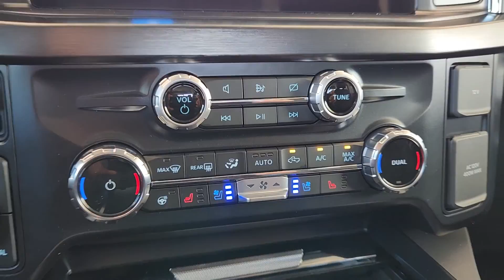2023 Ford F-350SD Pilot Point, Aubrey, Mustang, Tioga, Frisco Q230380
Silver Metallic New 2023 Ford F-350SD Lariat available in 11590 Highway 377, Pilot Point, Texas at Stanley Ford Pilot Point. Servicing the Pilot Point, Aubrey, Mustang, Tioga, Frisco, TX area.

Platinum Ford North
11590 Highway 377

This 2023 Ford F-350SD comes nicely equipped with 5th Wheel/Gooseneck Hitch Prep Package FX4 Off-Road Package (Hill Descent Control Off-Road Specifically Tuned Shock Absorbers and Unique FX4 Off-Road Box Decal) GVWR: 14000 lb Payload Package Lariat Ultimate Package (4-Way Adjustable Headrests Front Sensing System Front Splash Guards/Mud Flaps (Pre-Installed) Head-Up Display Power-Deployable Running Boards Radio: B&O Unleashed Sound System by Bang & Olufsen SiriusXM Radio w/360L SYNC 4 w/Enhanced Voice Recognition Tailgate Step & Handle Upfitter Switches (6) and Wireless Charging Pad) Order Code 628A Tow Technology Package (Pro Trailer Backup Assist and Pro Trailer Hitch Assist) 4WD 17 Forged Polished Aluminum Wheels 190 Amp Alternator 4-Wheel Disc Brakes 8 Speakers ABS brakes Adjustable pedals Air Conditioning Alloy wheels AM/FM radio: SiriusXM with 360L AppLink/Apple CarPlay and Android Auto Auto High-beam Headlights Auto tilt-away steering wheel Auto-dimming Rear-View mirror Automatic High Beam Automatic temperature control BLIS w/Cross-Traffic Alert Brake assist Bumpers: chrome Compass Delay-off headlights Driver door bin Driver vanity mirror Dual 68 AH/65 AGM Batteries Dual front impact airbags Dual front side impact airbags Dual rear wheels Electronic Stability Control Emergency communication system: SYNC 4 911 Assist Engine Block Heater Flow-Through Console Front anti-roll bar Front Bucket Seats Front Center Armrest Front dual zone A/C Front fog lights Front Leather-Trimmed 40/Console/40 Seats Front reading lights Fully automatic headlights Garage door transmitter Heated door mirrors Heated front seats Heated rear seats Heated steering wheel Illuminated entry Intelligent Adaptive Cruise Control w/Stop-and-Go Lane Keeping Assist Lane-Keeping System Leather steering wheel Limited Slip w/3.55 Axle Ratio Limited Slip w/3.73 Axle Ratio Low tire pressure warning Memory seat Navigation system: Connected Navigation Outside temperature display Overhead airbag Overhead console Panic alarm Passenger door bin Passenger vanity mirror Pedal memory Post-Collision Braking Power door mirrors Power driver seat Power passenger seat Power steering Power windows Pre-Collision Assist Radio: B&O Sound System by Bang & Olufsen Rain sensing wipers Rear anti-roll bar Rear reading lights Rear seat center armrest Rear step bumper Rear window defroster Remote keyless entry Security system Speed control Split folding rear seat Steering wheel memory Steering wheel mounted audio controls Tachometer Telescoping steering wheel Tilt steering wheel Traction control Trip computer Turn signal indicator mirrors Variably intermittent wipers and Ventilated front seats. 4WD.brbrbrWelcome to Platinum Ford North Located in Pilot Point TX Platinum Ford North - Pilot Point is proud to be one of the premier dealerships in the area. From the moment you walk into our showroom youll know our commitment to Customer Service is second to none. We strive to make your experience with Platinum Ford North - Pilot Point a good one  for the life of your vehicle. Whether you need to Purchase Finance or Service a New or Pre-Owned Ford youve come to the right place. We look forward to serving you!
Order Code 628A|Limited Slip w/3.73 Axle Ratio|Limited Slip w/3.55 Axle Ratio|GVWR: 14,000 lb Payload Package|17 Forged Polished Aluminum Wheels|Front Leather-Trimmed 40/Console/40 Seats|Radio: B&O Sound System by Bang & Olufsen|Radio: B&O Unleashed Sound System by Bang & Olufsen|Lariat Ultimate Package|FX4 Off-Road Package|Tow Technology Package|Engine Block Heater|Dual 68 AH/65 AGM Batteries|190 Amp Alternator|5th Wheel/Gooseneck Hitch Prep Package|Power-Deployable Running Boards|Tailgate Step & Handle|Upfitter Switches (6)|Front Splash Guards/Mud Flaps (Pre-Installed)|Unique FX4 Off-Road Box Decal|Hill Descent Control|Off-Road Specifically Tuned Shock Absorbers|SiriusXM Radio w/360L|Transfer Case & Fuel Tank Skid Plates|Lane Keeping Assist|Pro Trailer Backup Assist|Pro Trailer Hitch Assist|BLIS w/Cross-Traffic Alert|Intelligent Adaptive Cruise Control w/Stop-and-Go|Front Sensing System|4-Way Adjustable Headrests|Head-Up Display|Wireless Charging Pad|Automatic Hi